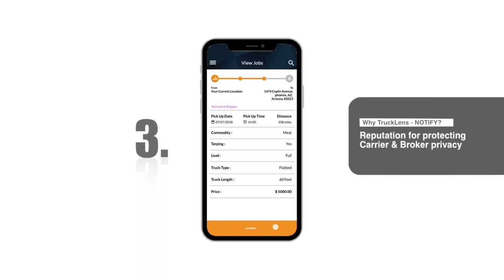TL Walk - Site Walk-Through